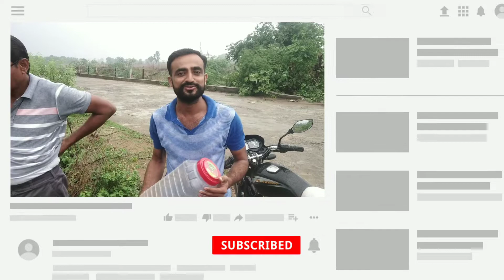वनवासी भाईयो ने दिया मानवता का उत्तम परिचय।जो सापो को पहले मारते थे।आज उसे बचाते है।goral, idar, s.k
cobra snake